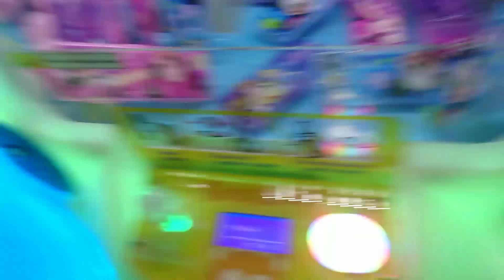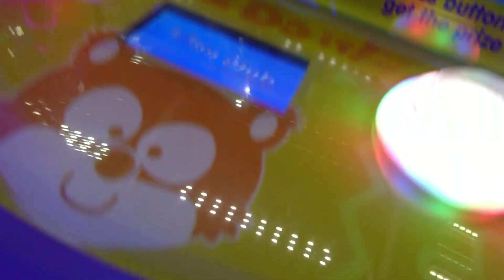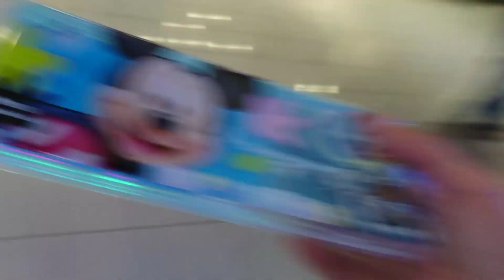PAYOUT is real@TomsWorld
DORAEMON ORIGINAL
STUFFTOY'S GIVE AWAY 🎉 🎉 🎉

Go to '' Community'' then read the instructions 👌

Sali na..